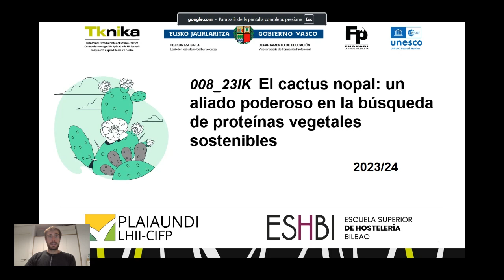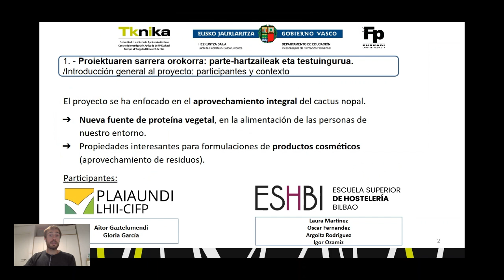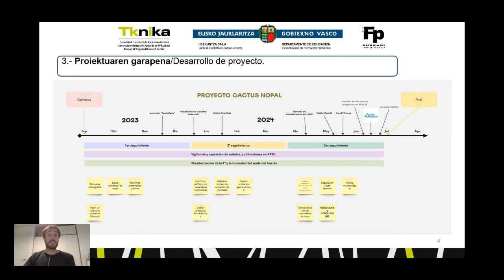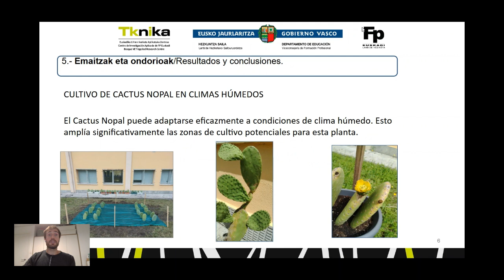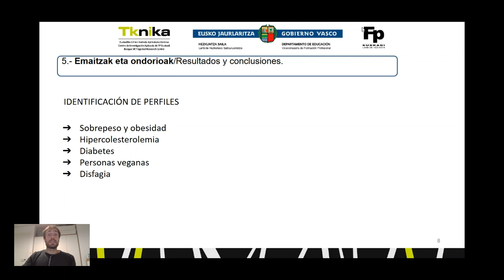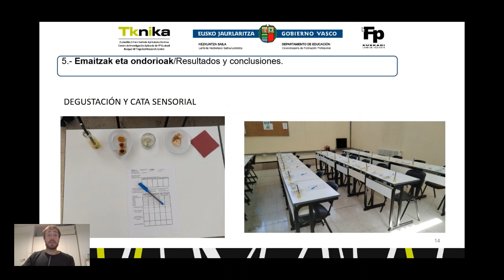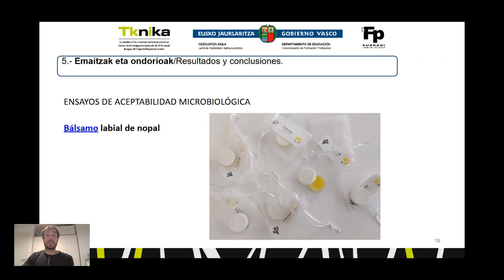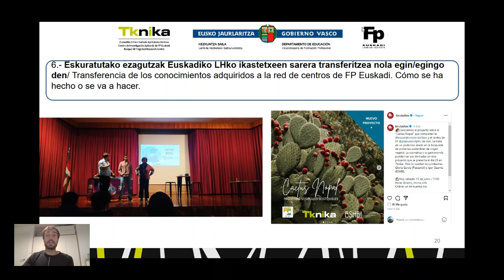El cactus nopal un aliado poderoso en la búsqueda de proteínas vegetales sostenibles. ERD.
Aprovechamiento integral del cactus nopal para obtener proteínas nuevas  que sean fuente de alimentación de personas sanas, por ejemplo veganos, y personas con enfermedades crónicas, como diabetes, obesidad y enfermedades cardiovasculares y por otra parte reducir los residuos generados durante su producción, empleando dichos residuos en el ámbito de la cosmética, elaborando con dichos residuos cremas cuya característica más importante es la hidratación que aporta a la piel. Así mismo, elaboraríamos platos en los que estuviera presente como  ingrediente el cactus nopal. Se abarca desde el cultivo del cactus nopal en climas húmedos, primer reto del proyecto, donde utilizaríamos la digitalización, empleando un sensor de humedad para monitorizar el cultivo de dicha planta. // Proiektuaren xedea kaktusa modu integralean aprobetxatzea da, osasuntsu dauden pertsonen (adibidez, beganoak) eta gaixotasun kronikoak (diabetesa, obesitatea eta gaixotasun kardiobaskularrak) dituzten pertsonen elikadura-iturri izango diren proteina berriak lortzeko. Bestalde, kaktusa ekoiztean sortutako hondakinak murriztea da helburua, hondakin horiek kosmetikaren esparruan erabiliz, eta hondakin horiekin larruazalari ematen dion hidratazioa ezaugarri nagusitzat duten kremak landuz. Era berean, kaktusa osagai gisa duten platerak egingo genituzke. Proiektuaren lehen erronka klima hezeetako kaktus nopala lantzea da, eta hor digitalizazioa erabiliko genuke, landare horren laborantza monitorizatzeko hezetasun-sentsore bat erabiliz.